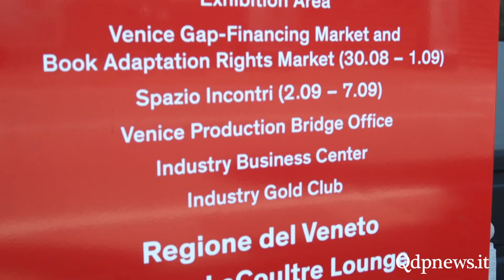L''Alta Marca alla Mostra del cinema di Venezia, all'Excelsior con la Treviso Film Comission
Anche l'Alta Marca Trevigiana è stata tra i protagonisti di oggi, giovedì 5 settembre 2019, in scena nel contesto della 76esima Mostra internazionale d'arte cinematografica di Venezia.

Nella cornice dell'hotel Excelsior al Lido, grazie alla conferenza annuale della Treviso Film Commission, con la collaborazione della Camera di commercio di Treviso Belluno, è stata presentata l'attività svolta negli ultimi dodici mesi con le progettualità future legate al territorio trevigiano in chiave cinematografica e televisiva.